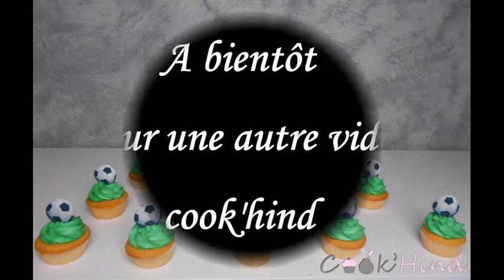Realiser un ballon de foot en polystyrène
Voici un tuto pour réaliser un jolie ballon.